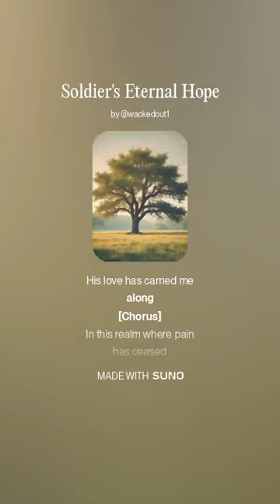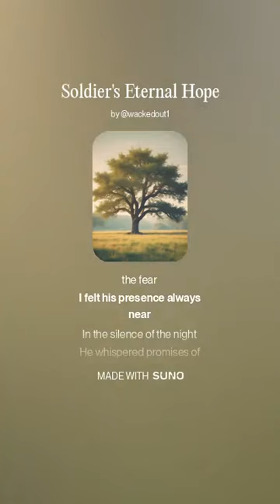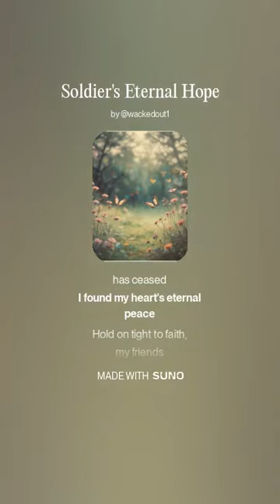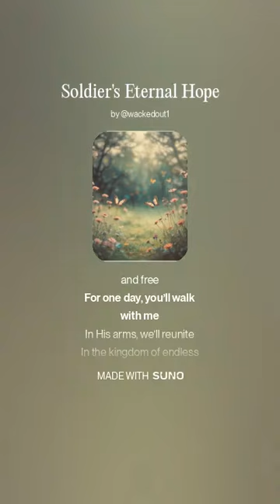Soldier's Eternal Hope